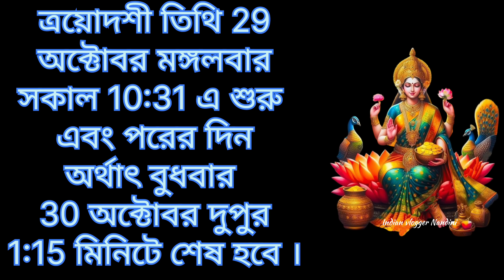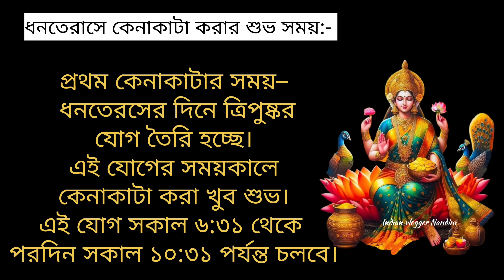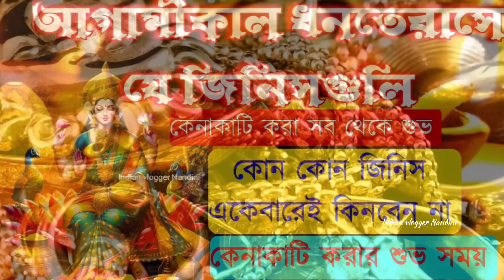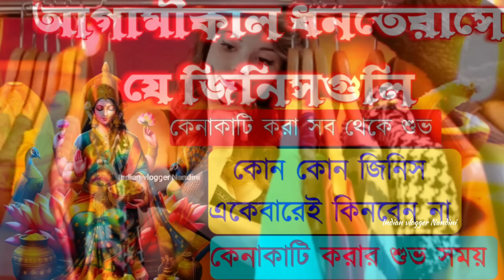ধনতেরাস 2024 কবে? |Dhanteras 2024 Date and Time | কেনাকাটার শুভ সময় |ধনতেরাসে কি কিনবেন কি কিনবেন না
In this video I will tell about Dhanteras 2024 kobe? Dhanteras 2024 date and time, kenakata korar subho samay, ki kinben ki kinben na.

ধনতেরাস 2024 কবে? 29 নাকি 30 অক্টোবর? কেনাকাটার শুভ সময়। মন্ত্র ও পুজো বিধি। Dhanteras 2024

ধনতেরাস কেনাকাটির শুভ সময় অবশ্যই জেনেনিন || Dhanteras 2024 Date and Time

ধনতেরাস 2024
ধনতেরাস কবে
ধনতেরাস
dhanteras 2024
ধনতেরাস 2024 কবে
ধনতেরাস কবে 2024
dhanteras 2024 date and time
dhanteras 2024 date and time in bengali
ধনতেরাস ২০২৪
ধনতেরাসে কি কিনবেন
ধনতেরাস ২০২৪ কবে?
ধনতেরাস ও দীপাবলি
ধনতেরাস কবে ২০২৪
2024 ধনতেরাসে কেনাকাটার শুভ সময়
ধনতেরাস পূজা বিধি
dhanteras 2024 date
ধনতেরাসের দিন
ধনতেরাস পূজা পদ্ধতি
2024 সালে ধনতেরাস কবে?
dhanteras
ধনতেরাস ২০২৪ কবে
ধনতেরাস 2024 কবে পড়েছে
dhanteras 2024 main kab hai
dhanteras 2024 date in bengali